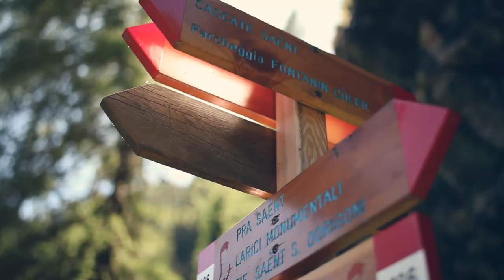Val di Sole Opportunity - Trentino Guest Card (English version)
Would you like to RIDE on a gondola lift up to 3000 meters in Val di Sole?

Would you like to VISIT the top museums, castles, forts and thermal centers?

Would you like to TRAVEL by bus or train in Val di Sole and in Trentino?

Enjoy your stay with Val di Sole Opportunity - Trentino Guest Card, it’s easy and costs only 1 € per day!

VAL DI SOLE OPPORTUNITY - GUEST CARD TRENTINO

- SPOT - Music: “Train Tracks” by Marmoset [marmosetmusic.com]
- VIDEO - Music: “Climbing the Tree” by Cup of Gold [marmosetmusic.com]